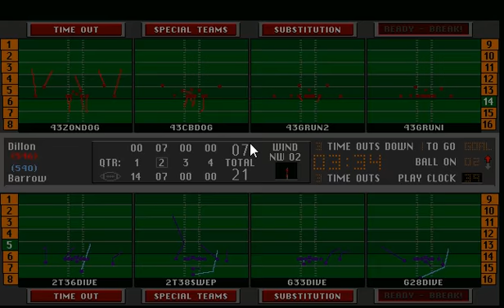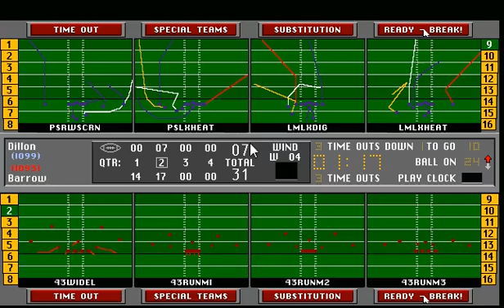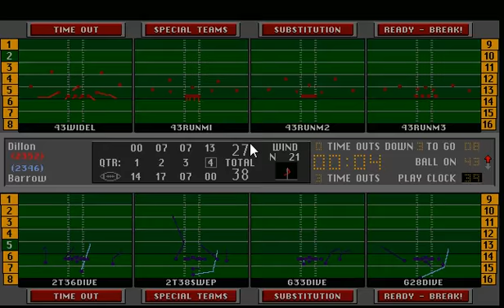S23w4: ORG vs DLN